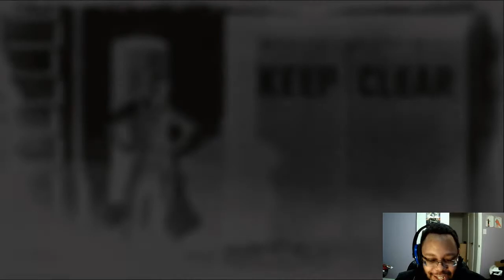Red Dead Redemption 2 part 46: Starting Over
Arthur is gone. So is the all the money from camp, half the original gang is dead and now all the rest are scattered. Seven years later John has taken up some of Arthur's possessions and is alive and well, finding himself looking to settle down with his family and hopefully get some well-deserved peace in the life all those who have fallen died to give him.